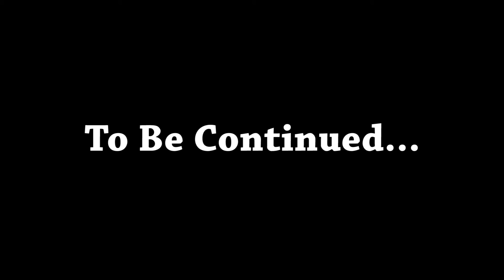Let's Play Star Wars The Old Republic: Jedi Knight Part 91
In this series, I will be going through the Star Wars: The Old Republic Jedi Knight storyline with my Jedi Knight: Sogohi. This will be done in a roleplay style and I will be making my decisions in-game based on my character's personality and various traits except when the game actually prevents me from doing so.